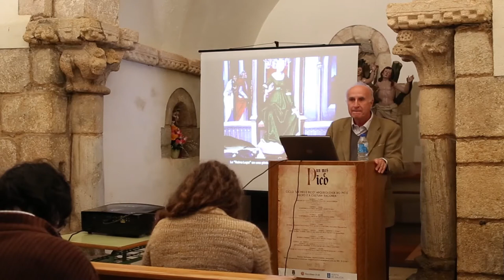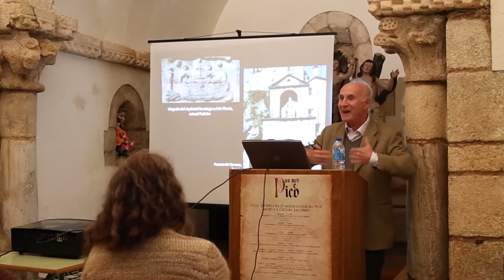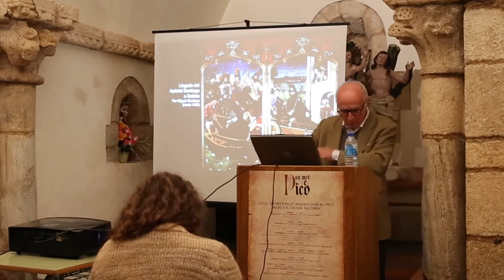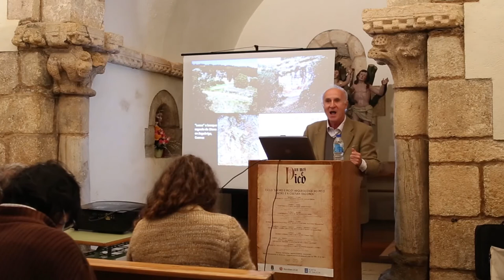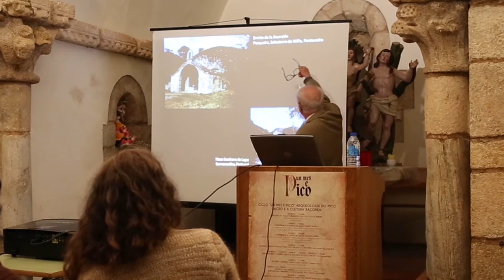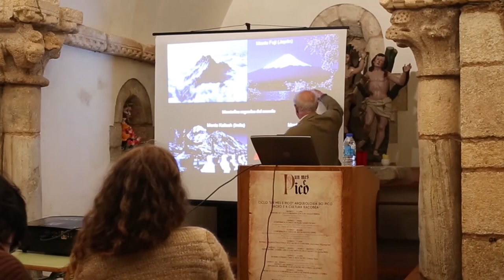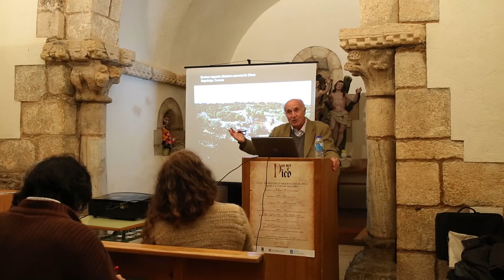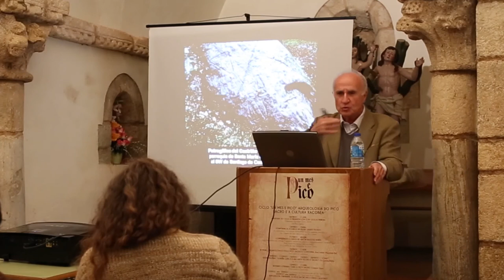Conferencia de Martín Almagro- Gorbea dentro do Ciclo “Un mes e Pico" 2021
Conferencia a cargo de Martín Almagro-Gorbea.  25/09/2021
Ciclo "Un mes e Pico" 2021
Título da conferencia: “A  Raíña Lupa e o Monte Sacro”.